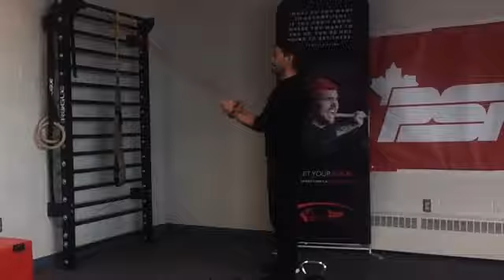October 13, 2020 - FORCE Focus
Featuring / Avec Deva Carr! 💪
(Props: 2 Dumbbells, Kettlebell, TRX, light resistance band)

Canadian Armed Forces / Les Forces armées canadiennes: PSP

In response to COVID-19, PSP is offering virtual fitness to Canadian Armed Forces members. By using social media platforms, the virtual fitness classes tailored to Canadian Armed Forces personnel become accessible to all.

Participants who are not Canadian Armed Forces members recognize and acknowledge that their age, health status and physical fitness level are unknown, and it is entirely up to each individual to assess their ability to participate in this class. Since it is preferable to consult your physician before beginning any exercise program, we invite all participants who are not Canadian Armed Forces members to consult the ‘Get Active Questionnaire’ of the Canadian Society of Exercise Physiology and its Reference Document. If you experience any pain or difficulty during the exercises presented in this video, it is recommended that you stop and consult a healthcare provider.

If CAF members sustain an injury during this video, please remember to fill out a CF98.

En réponse à la COVID-19, PSP offre des séances virtuelles de conditionnement physique aux membres des Forces armées canadiennes.

Les participants qui ne sont pas des membres des Forces armées canadiennes reconnaissent et acceptent que leur âge, état de santé et condition physique sont inconnus et qu’il en revient à chaque individu d’évaluer sa propre capacité à participer à cette séance. Puisqu’il est préférable de consulter un médecin avant de débuter tout programme d’activité physique, nous invitons tous les participants qui ne sont pas des membres des Forces armées canadiennes à consulter le questionnaire « Menez une vie plus active » de la Société canadienne de physiologie de l’exercice ainsi que son document de référence. Si vous ressentez un malaise ou une difficulté pendant les exercices présentés dans cette vidéo, il est recommandé d’arrêter et de consulter un professionnel de la santé.

Si des membres des Forces armées canadiennes subissent une blessure pendant cette vidéo, n’oubliez pas de remplir un CF98.